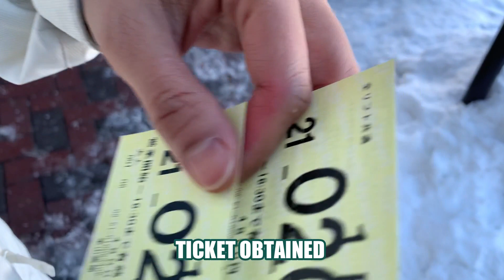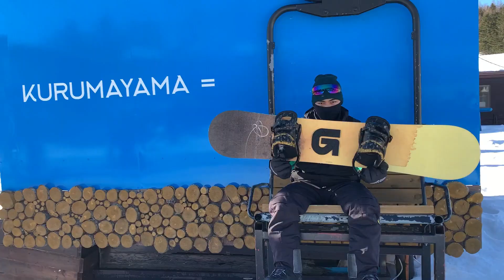Kurumayama Kogen Ski Resort | Snowboard Epic Fail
Facebook Takahiro Okenak